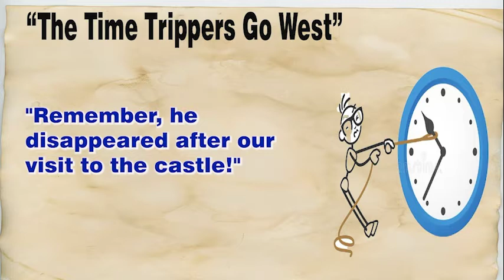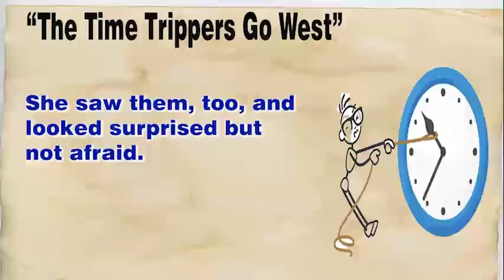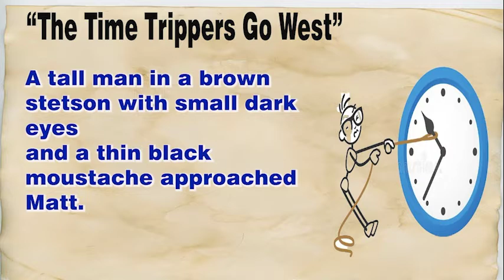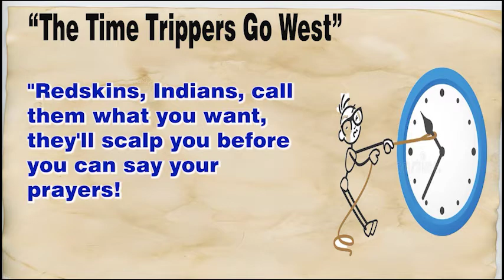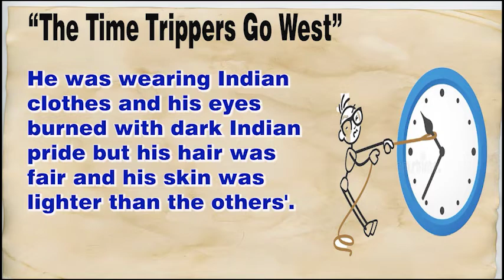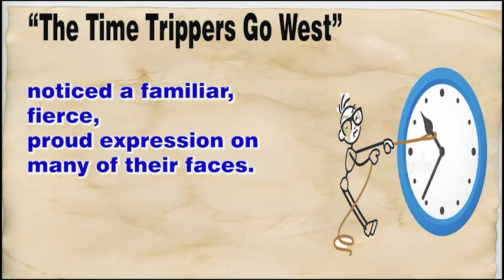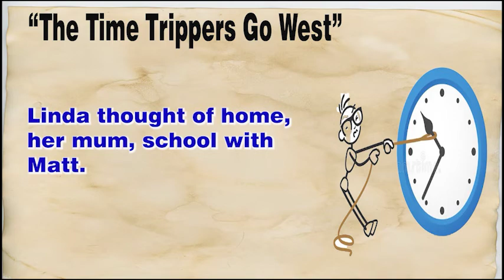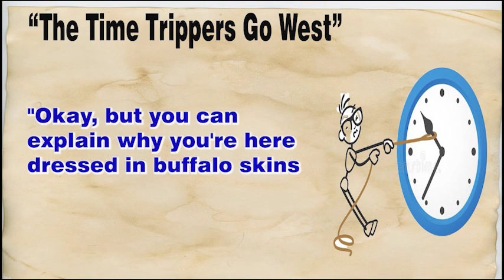Learn English through Story - Level - B1+ | The Time Trippers Go West | IELTS | English Story (59)